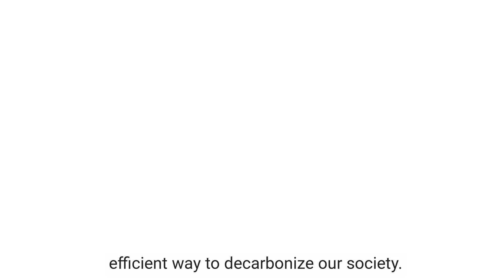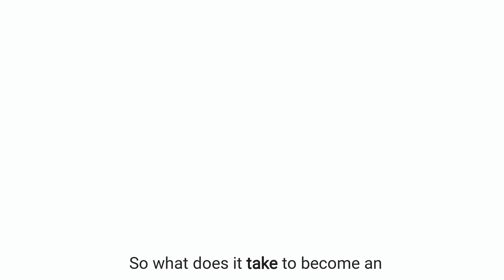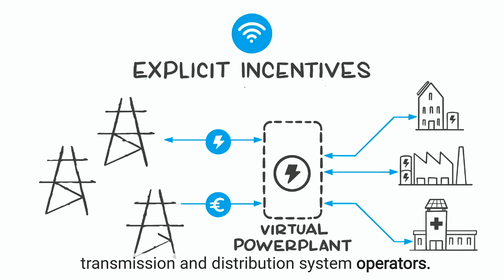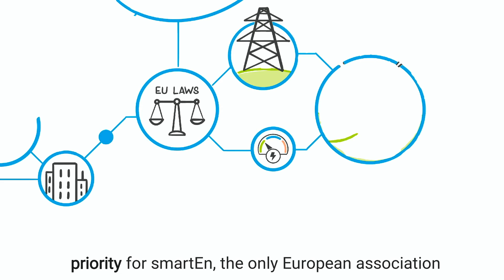DSF 101: Introducing Demand-Side Flexibility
Have you ever wondered what demand-side flexibility (DSF) is and how the flexibility of millions of single consumers can make a difference in the clean energy transition?

In this explainer video, we delve into the concept of DSF, showcasing its potential to revolutionise our energy systems by enabling consumers to dynamically adjust their energy use in response to external signals.

What You'll Learn:
🔹 What is Demand-Side Flexibility?
DSF refers to the capability of any active customer to react to external signals and adjust their energy generation and consumption in a dynamic, time-dependent way, individually as well as through the support of energy service companies (aggregators).

🔹 Decentralized Energy Resources (DERs)
Discover how smart DERs like demand management, energy storage, bidirectional electric vehicles, and distributed renewable generation contribute to a more reliable, sustainable, and efficient energy system.

🔹 Flexible Consumption
Understand the importance of flexible consumption in integrating renewable energy into our homes, buildings, and industries.

🔹 Industry Solutions
Learn about the Flexible Demand Management industry and how it provides both services and technologies to achieve this integration in a cost-effective way.

Why it matters:
To effectively integrate an increasing amount of valuable renewable energy into the energy system, ensuring flexible consumption is essential. By leveraging DSF, we can reduce reliance on fossil fuels, enhance grid stability, and accelerate the transition to a sustainable energy future.

Find out more:
Discover how smartEn is making this possible and how you can be a part of the solution. Join us on this educational journey and learn how your actions can contribute to a cleaner, greener future!

Watch Now and Be Inspired!